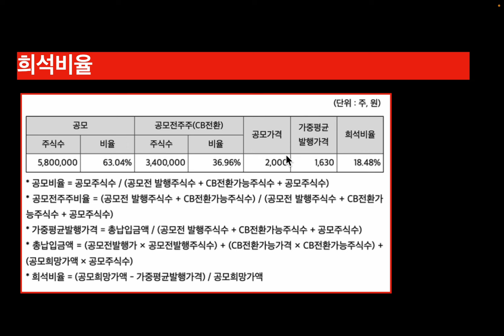교보16호스팩 공모주 정보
청약 일정, 청약수수료, 증거금, 청약한도